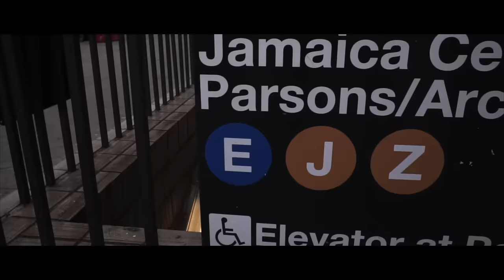Busy Signal - Dolla Van [Official Visual]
Music video by Busy Signal performing 'Dolla Van' (Official Visual). ©: Turf Music Entertainment

(c)Turf Music Entertainment 2018